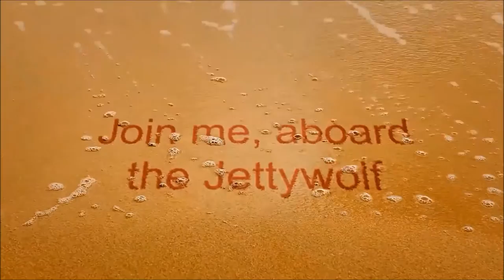Jacksonville Trout fishing, bad weather and too many Pelicans!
"JETTYWOLF LIVE" - Had the Clark boys aboard the Jettywolf, on a 99.9 % BIG RAIN, New Moon Monday. And caught no less than (50) Speckled Trout, and Weakfish (yellowmouths) float-rig fishing the St. Johns River, 12/22/2014  The Pelicans must be starving, have never had 200 of them surround me like that while cleaning fish, as BLACK clouds loomed just on the other side of the river.